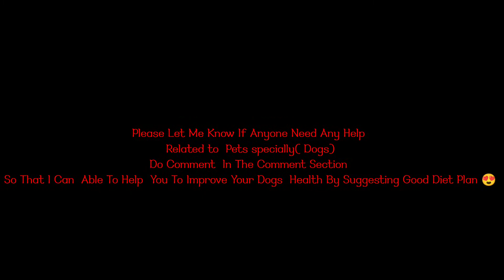Tick Remove From Dogs Easy Process|| Serious Problem To My Fluffy & Tuffy 🤦|| The Labradors.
I Hope All Are Doing Really Great. In this will be discussing about the dog's life.
How a small insect can spoil a Dog's life.
✓ Insect- Blood Sucking Tick
    scientific name - Rhipicephalus sanguineus

✓ WHAT IS ? Rhipicephalus sanguineus, commonly called the brown dog tick, kennel tick, or pantropical dog tick, is a species of tick found worldwide, but more commonly in warmer climates. This species is unusual among ticks in that its entire lifecycle can be completed indoors.

✓Problems- Due to unsafe Environment And  Change In Weather
✓Solution -FIXOTIC solution . you can get the same from any nearby Vet Medicine Store.
Shared all the details in Video . Do Watch